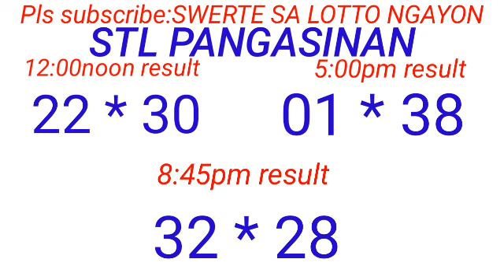STL - PANGASINAN March 14, 2024 3RD DRAW RESULT